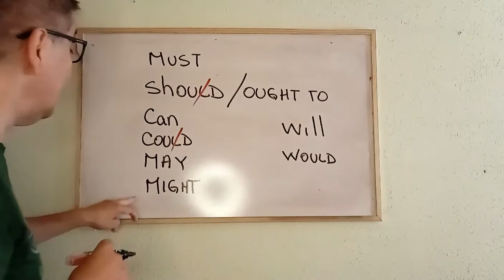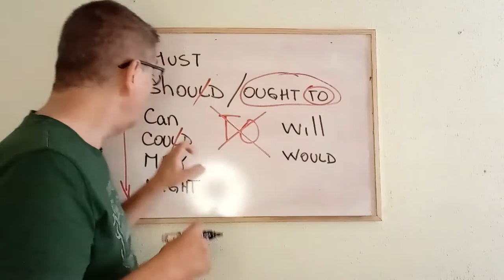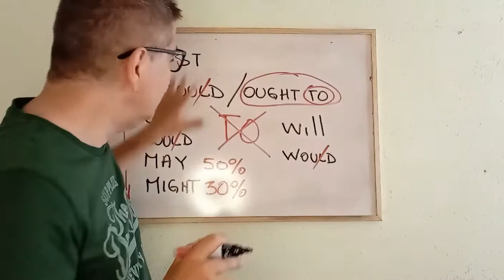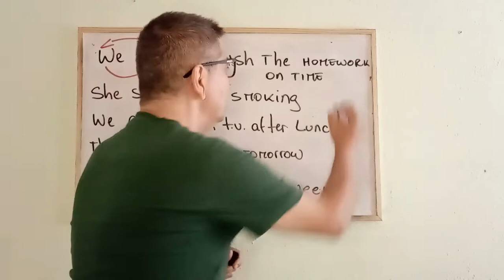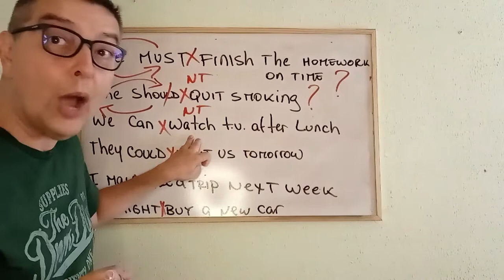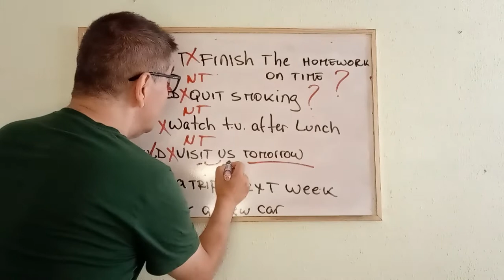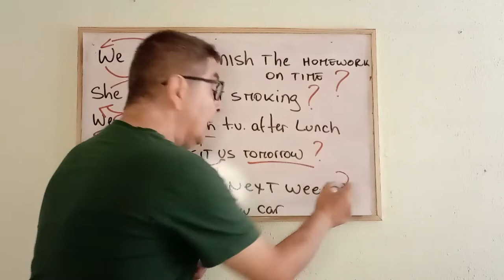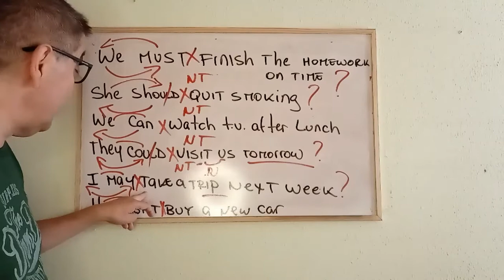¿Como usar los Modals en Inglés fácilmente?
Aprende a usar los Modals en Inglés rapida y facilmente con sencillos trucos